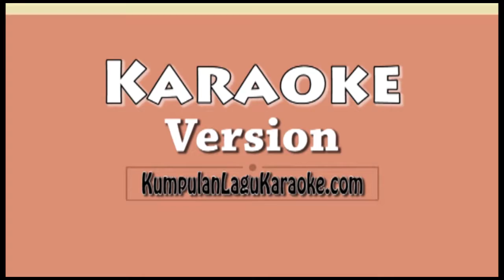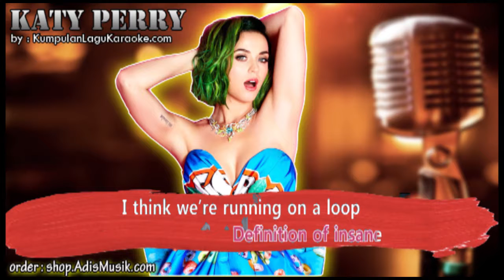DEJA VU KATY PERRY Karaoke